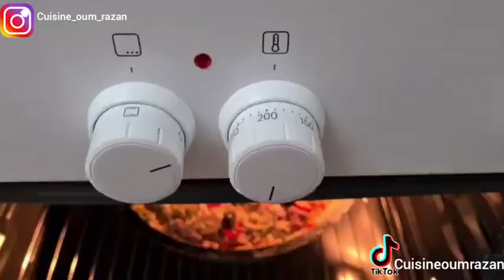بيتزا المحلات بعجينة مميزة.بدون دلك بدون بيض حليب ولا زبدة.هشة طرية بكل أسرار نجاحها اروع من الجاهزة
اليوم غادي نتشارك معاكم اسرع و أنجح وصفة للبيتزا بعجين مميز والأهم انها بدون دلك و نتيجة رائعة
بيتزا ناجحة عشة و طرية الى جربتوها اكيد غادي تعجبكم.